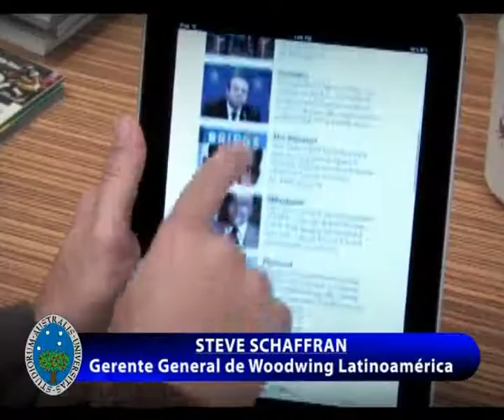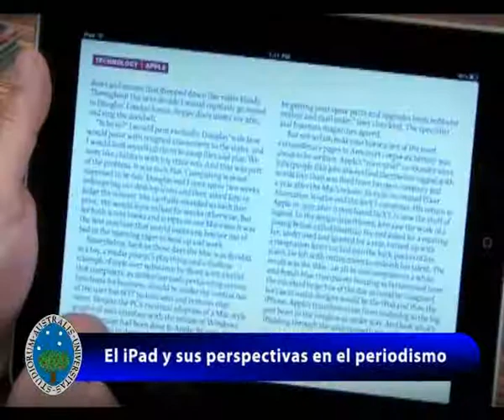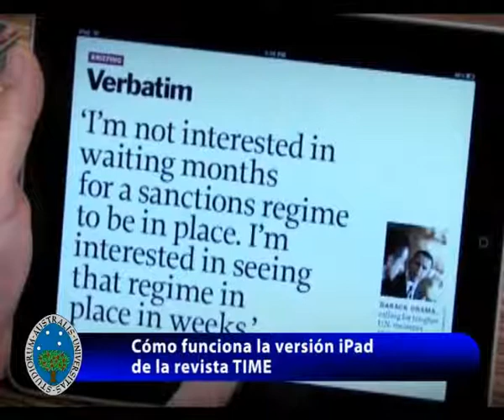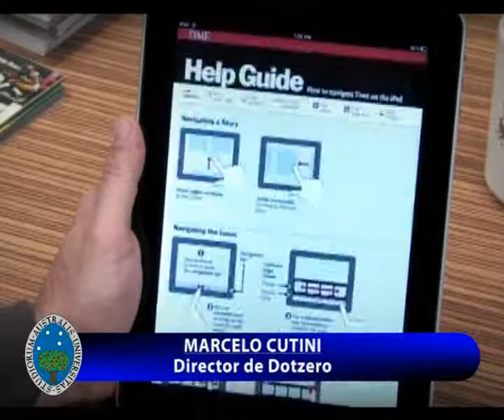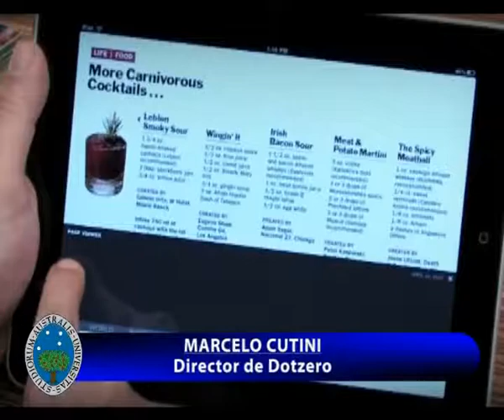Presentación del IPAD en la Universidad Austral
Presentación del IPAD en la Universidad Austral, organizado por la Facultad de Comunicación.